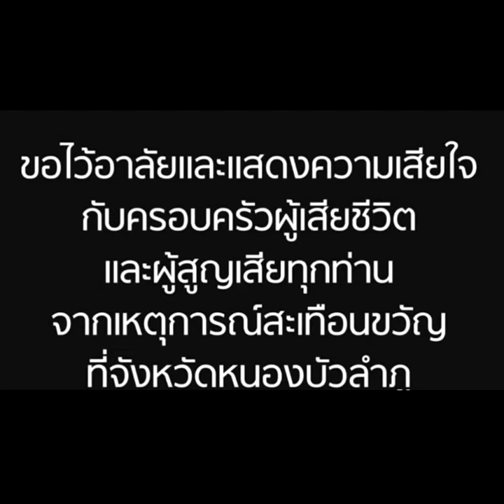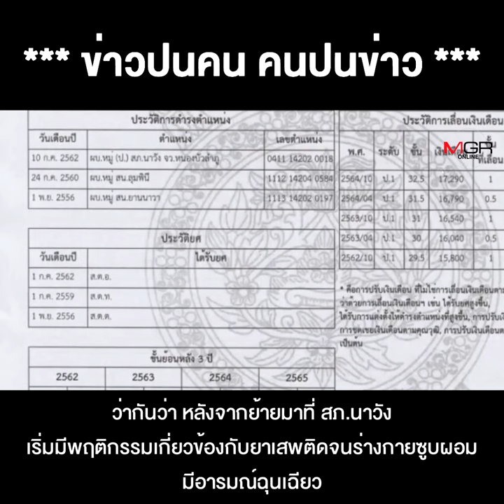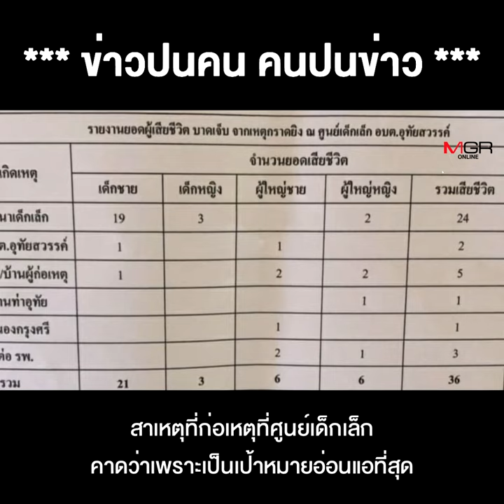ขอให้เป็นครั้งสุดท้ายได้มั้ย? "คลั่ง-ยิงกราด" ถอดบทเรียนแล้วต้องทำให้ได้จริง